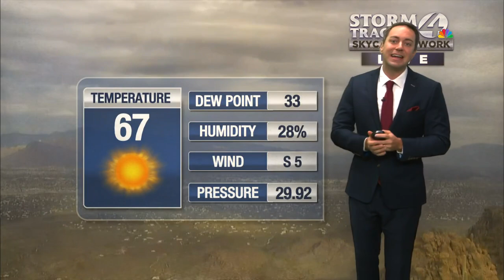Rain late tonight through early tomorrow morning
Cloud cover will keep temperatures mild ... for a little while